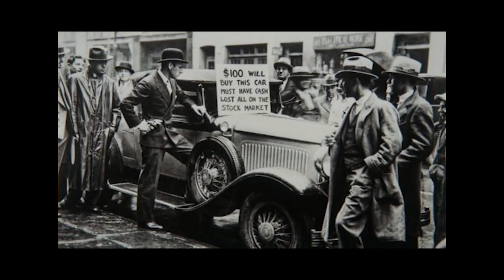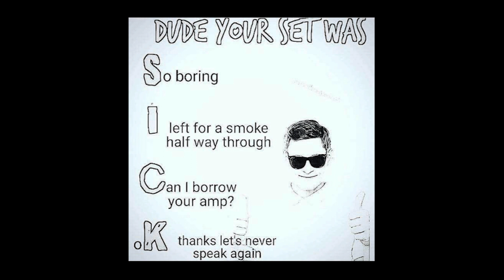State Of The Union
"State of the Union" from "The Tyranny of Apathy" out 2023